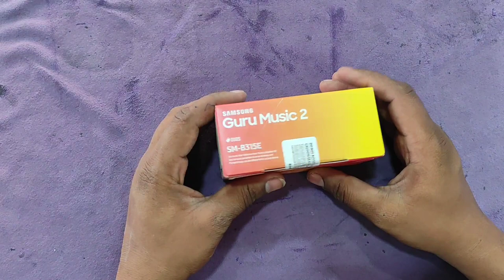Samsung GURU MUSIC 2 Unboxing🔥, First Look and Review⚡, एक बार जरूर देखें,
how to call record on samsung guru music 2,
how to set password in samsung guru music 2,
how to play video in samsung guru music 2,